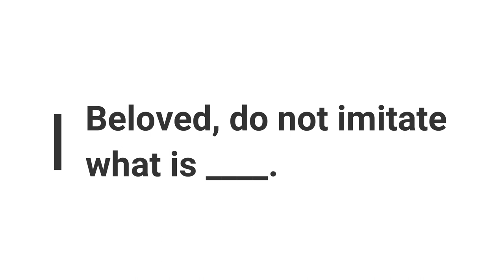Minute Bible Quiz on 3 John